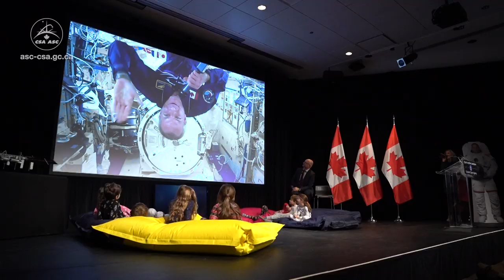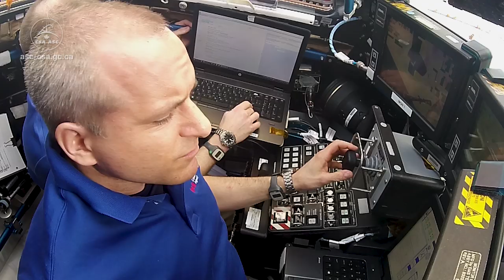David Saint-Jacques Launchiversary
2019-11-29 - One year ago, CSA astronaut David Saint-Jacques launched to the International Space Station for the longest Canadian astronaut mission to date (204 days). Here are a few special moments of his mission. (Credits: Canadian Space Agency, NASA, ESA, Gagarin Cosmonaut Training Center, Roscosmos, Trio Orange)